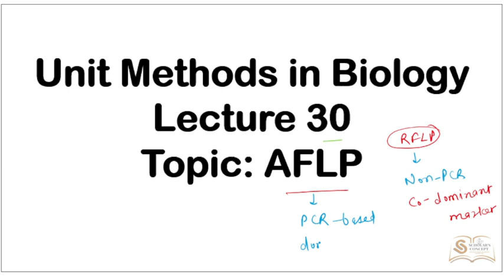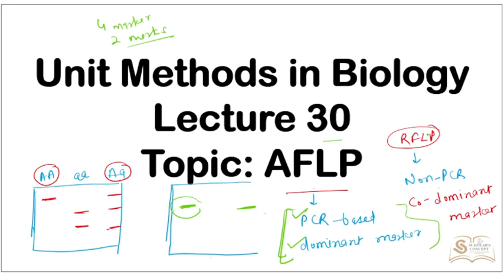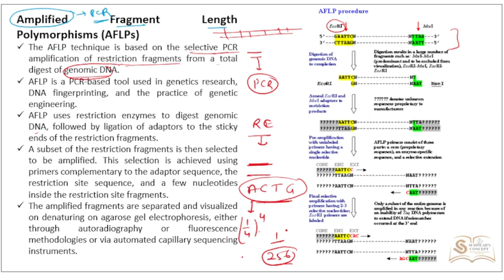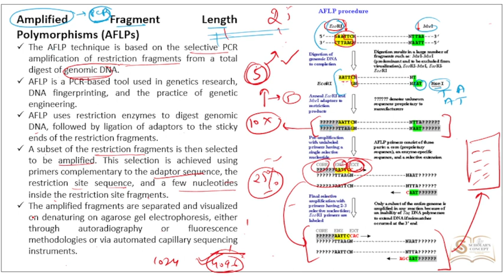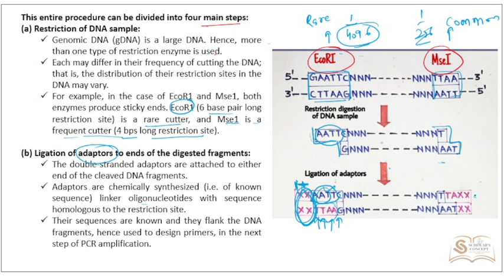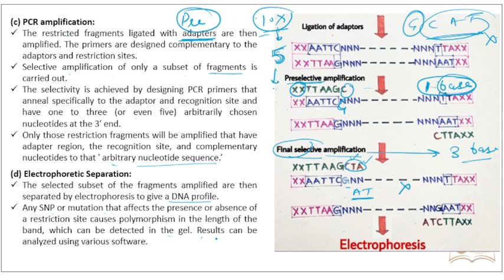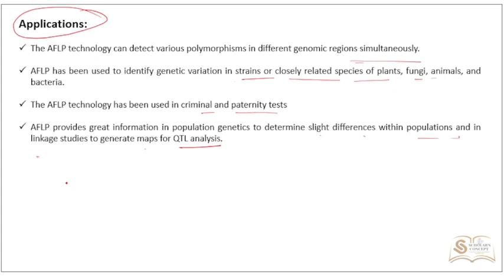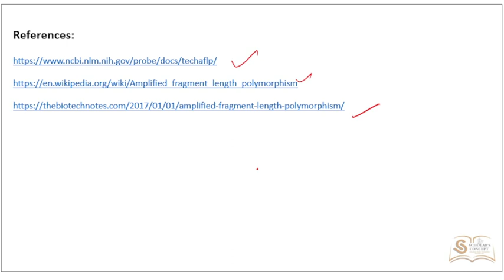AFLP (Amplified Fragment Length Polymorphism) | Methods in Biology